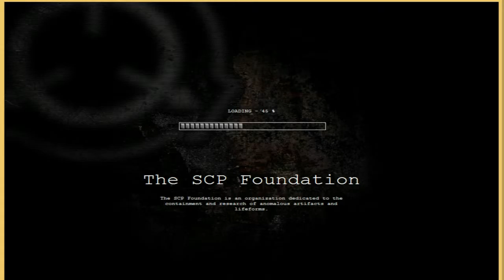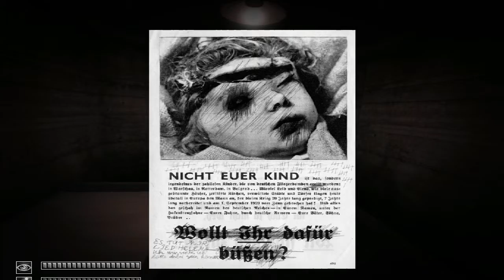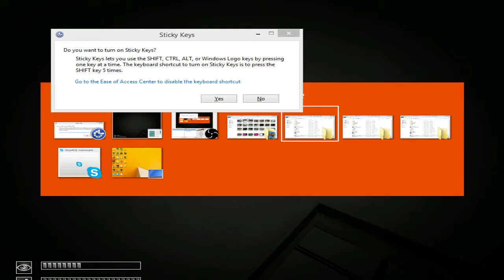SCP Containment Breach - So Scary?!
If you all would like me to keep making videos like this I definitely will just let me know by Liking and commenting :D